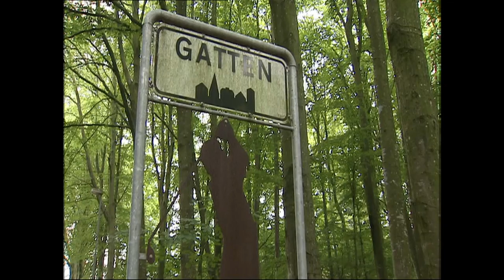En snak med Lars Larsen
Lars Larsen og Mogens Jørgensen togen snak om livet, barndommen og sommerferieplaner.

Fra serien: Sommersnak, 2011